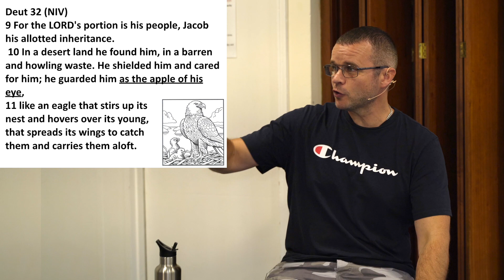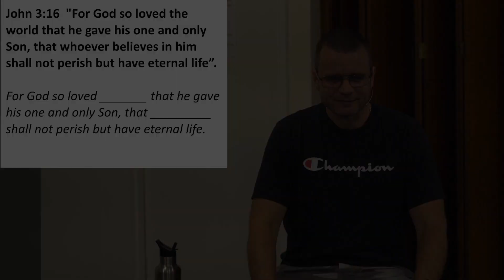Father Heart of God pt2 The Apple of His Eye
In part 2 Duncan looks at how God views his children as the apple of his eye.